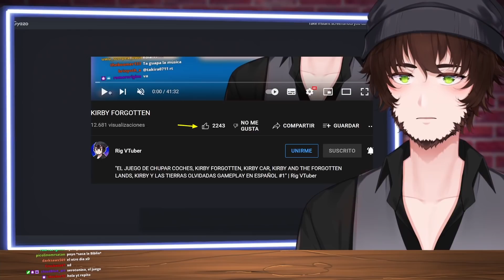¡¡PRIMER BOSS A LA PRIMERA EN KIRBY!!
"¡¡PRIMER BOSS A LA PRIMERA EN KIRBY!! | Rig VTuber